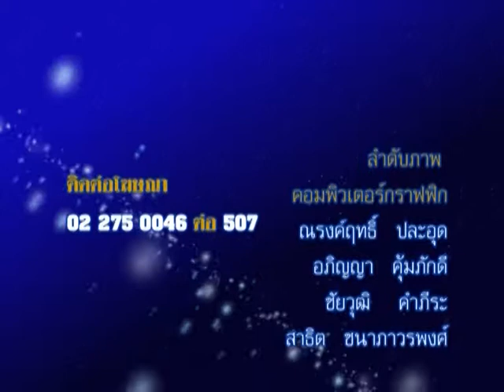รายการชีวิต พิชิตดวง |17/03/58| EP 4/4